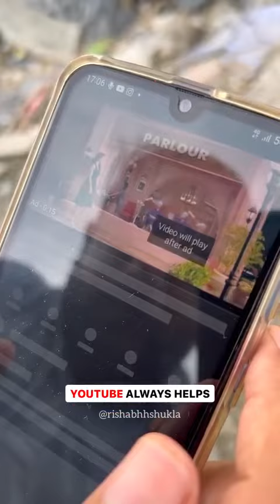YouTube always helps